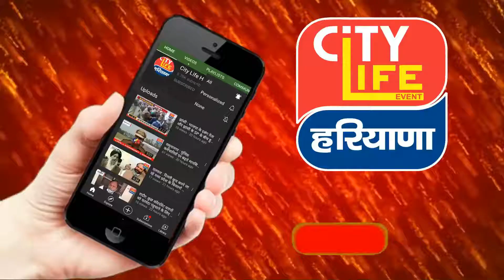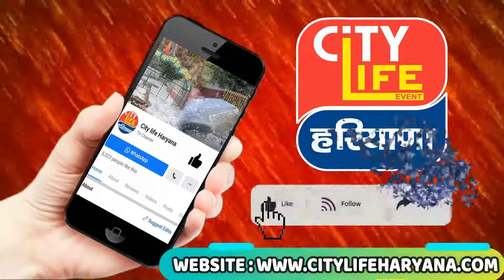रादौर: 7 करोड़ की लगात से शुरू होगा आधुनिक हाईजैनिंग हल्दी प्लांट, क्षेत्र के किसानो को मिलेगा फायदा